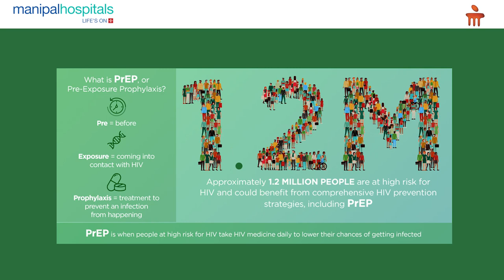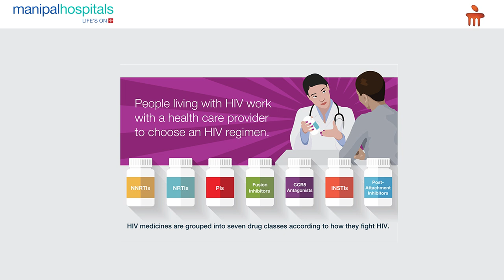World AIDS Day-Significance of Prescribed Medication-Dr. Manoj Kumar CH |Manipal Hospital Vijayawada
This World AIDS Day, Dr. Manoj Kumar CH, Consultant - General Physician, highlighted key points for people living with HIV. He emphasised the significance of adhering to prescribed medication, which can drastically improve quality of life and life expectancy. He also shared encouraging news about ongoing research into HIV vaccines.